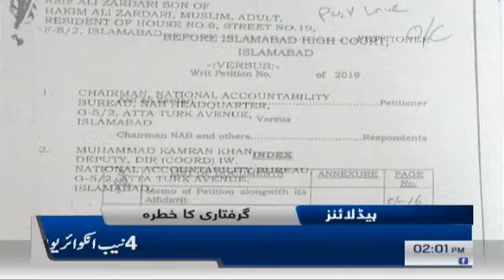Samaa Headlines - 2PM - 27 March 2019